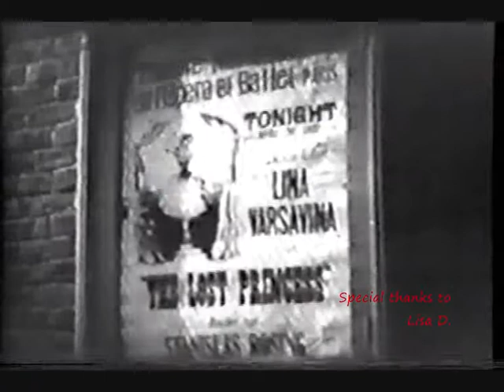Conrad Veidt and Loretta Young in The Men in Her Life (1941) II